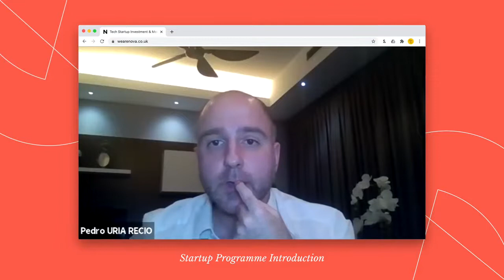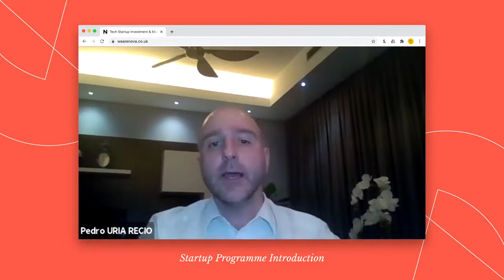#1 The startup cofoundery model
In the co-foundery model, we specifically look to partner with startups at an early stage, often when founders have not much more than a good idea and a strong understanding of the problem their startup is trying to solve. This is because startups at this stage offer us the opportunity to mentor and build relationships with founders from their inception.

Here we can impart proven processes and methodologies early enough in their formation to avoid the common mistakes that lead to failure.

Our process always starts with mentorship from our experienced startup mentor team. This is completely free and is specifically geared toward developing startups by clarifying their business model, their unique value proposition, gaining a deeper understanding of the problem they’re attempting to solve.

We ensure that founders and their startups are ‘venture ready’ before putting them forward to pitch for their first investment.